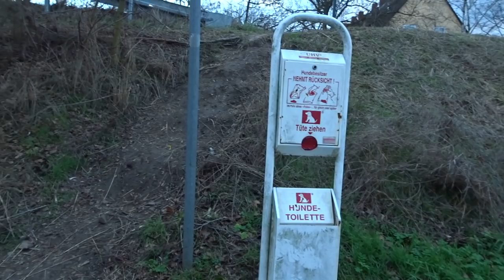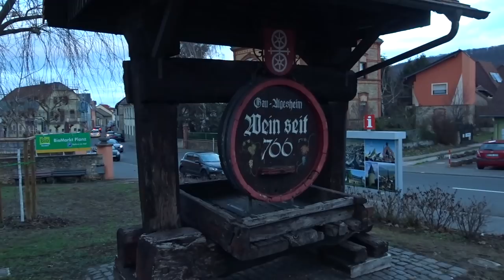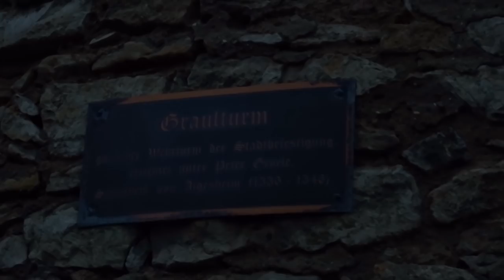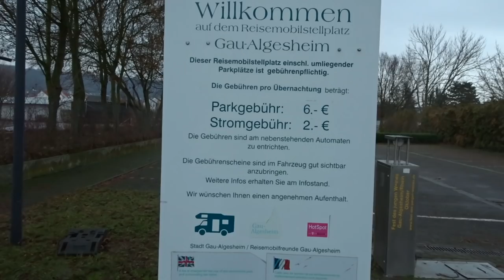Wintercamping im Wohnmobil | 2019 |Teil 5 | Gau Algesheim | Stadtrundgang | Stellplatz|Lucky Camper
Teil 5...Wintercamping im Wohnmobil geht es nach Gau Algesheim. Die Stadt ist klein aber schön. Etwas viel Verkehr in der Stadt für unseren Geschmack. Der Stellplatz ist wirklich schön.

Möchtest Du Kontakt aufnehmen?

Unser Equipment